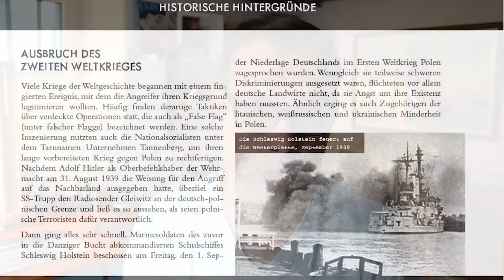Fragen & Antworten #001 – Special Großväterland, der Graphic Novel über den Zweiten Weltkrieg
Musik "Important Message" von Sostenuto. / via Soundcloud

Jetzt (vor)bestellen

In unserem Kanal „Vierauge Films“ dreht sich alles um Kreativität und das Leben als Kreativunternehmer – Gedanken, Konzepte, Illustration, Grafik- und Web-Design, Materialien, Technologie, Ideen, Produkte, Experimente ...

"Vierauge Films" ist der YouTube-Kanal des Bielefelder Kreativunternehmers, Designers und Illustrators Markus Freise.

Meine Technik:

Kamera (groß): Nikon D5200
Stativ: Joby Gorillapod Zoom
Mikrofon: Rode Rycote Edition VideoMic

Kamera (klein): Canon Powershot G7X
Deadcat/Windcancelling: Micromuff Skinny
Stativ: Joby Hybrid Gorillapod

Kamera (Action): GoPro HERO Session

Zeichentablett: Wacom Cintiq 22HD
oder iPad Pro 12"
mit Apple Pencil

Software: Adobe Creative Cloud